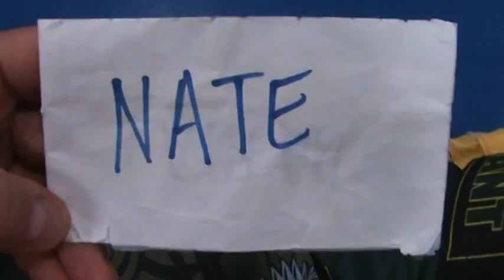Nathan Lucier 2015 Weaver Duals Match 2